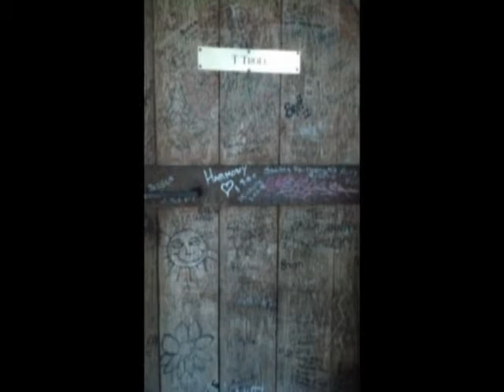Michigan Montage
I took a trip up to the UP and took some pictures. Check them out!

Song: Montage song from south park and team america
artists:Trey Parker and Matt Stone